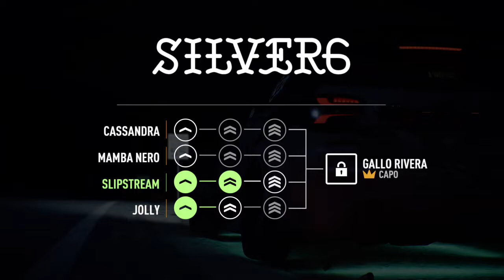Need for Speed™ Payback Vs SILVERS SlipStream Pro gameplay Xbox One X